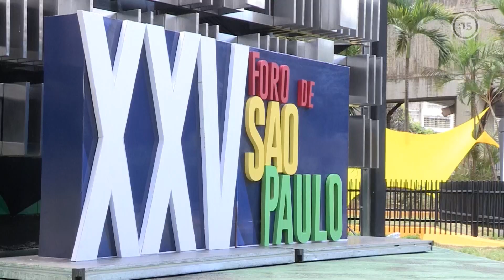Noticiero 26 julio| Régimen de Maduro le permite ganar terreno a grupos armados en el país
Las noticias internacionales más destacadas de este viernes 26 de julio, puedes verlas aquí, en este resumen informativo que 15 minutos news prepara para ti de lunes a viernes.

@15minutosnews en Instagram y @15minutosnews en Twitter